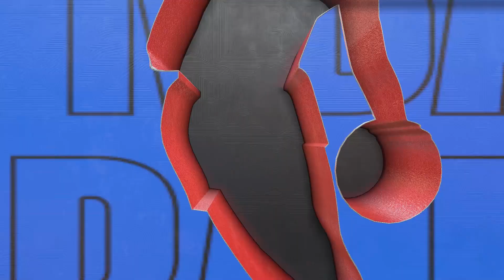5 26 23 ECFG3 Detroit vs Milwaukee